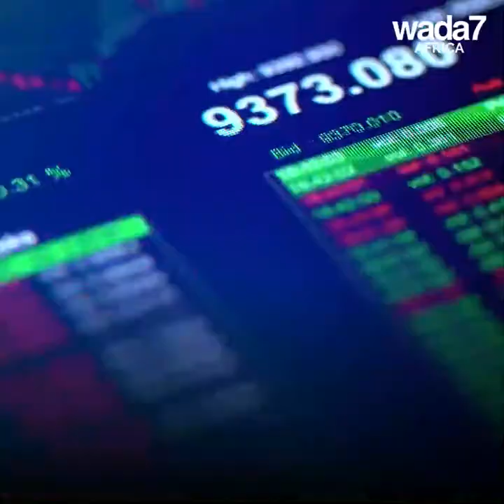Akon wants to build the city of the future 🛰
Akon begins the construction of the city of the future in Senegal 🛰